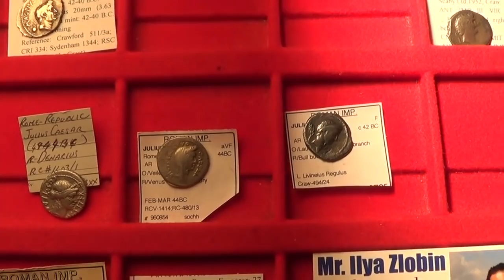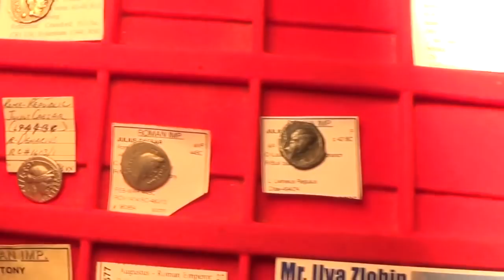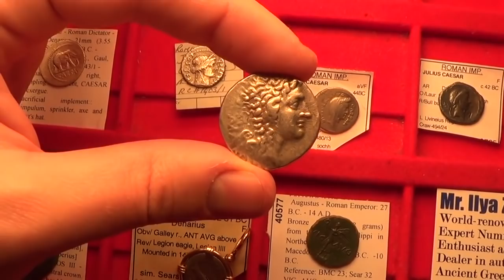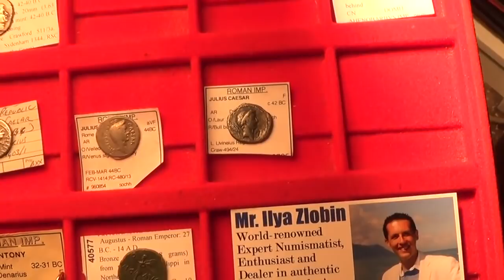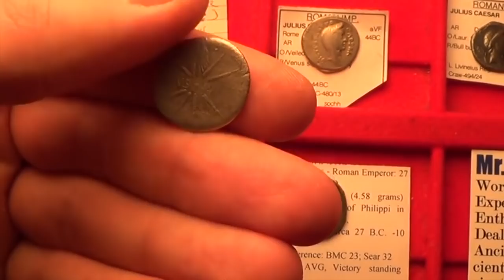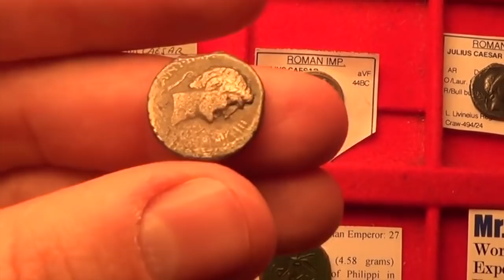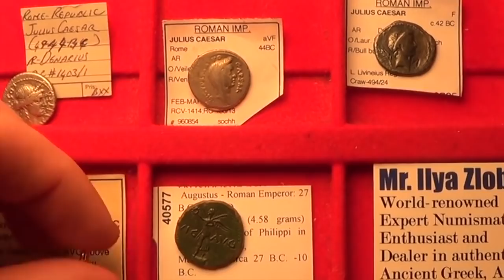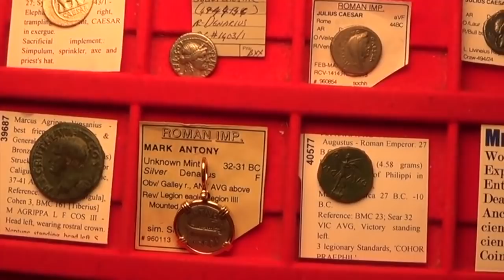Ancient Roman Coins of Julius Caesar Discovered?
.Welcome to Currency World.

Currency World is the premier YouTube Channel for videos on coins, paper money, banknotes, medals, gold and silver bullion and other types of U.S. and foreign currency.

Today we will be taking a look at ancient Roman coins featuring the portrait of Julius Caesar, Mark Antony, Octavian (Caesar Augustus), Lepidus, Agrippa, Brutus, and other ancient figures and deities connected to the life and times of the enigmatic Roman leader Julius Caesar. The Roman empire produced many coins of bronze, silver, and gold of note. This video tells of the story of Julius Caesar and some connected pivotal figures in Roman history through these ancient Roman Coins. Since I am not an expert on Roman coins or on ancient coins in general. Dr. Illya Zlobin will be making the main presentation. As I have degree in both history and classics I make a few historical corrections throughout the video. If you would like to learn more about Dr. Illya Zlobin or are interested in buying ancient Roman coins like the coins featured in this video please check out the links at the bottom of the description.

If you would like to check out professional options and what I personally use to store my banknotes check out the following links:

Banknote Binder

Pages for regular size or small notes

Pages for large size notes

Currency sleeves for regular size notes

Currency sleeves for large size notes

Less expensive alternatives: Regular/Small note pages

Regular/Small note sleeves

Big note pages

Big Note Sleeves

Julius Caesar coins
Julius Caesar coin
Augustus coins
Augustus coin
Mark Antony coin
Mark Antony coins
Agrippa coins
Agrippa coin
Lepidus coin
Lepidus coins
Cleopatra coin
Cleopatra coins
ancient coins
ancient coin
ancient roman coins
coins of ancient Rome
coins of Julius Caesar
coins of Mark Antony
coins of Agrippa
coins of Augustus
coins of Caesar Augustus
Caesar Augustus coins
Caesar Augustus coins
Caesar coin
Caesar coins
buy Caesar coins
buy Caesar coin
Brutus coin
Brutus coins
Coins of Brutus
Pompey the great cois
Buy Julius Caesar Coins
Julius Caesar ebay
Buy Julius Caesar Coin
Caligula coin
Caligula coins
King of pontus coins
Ides of march
Ides of march coins
Ides of march coin
Roman history
Ancient roman history
Assassination of Julius Caesar coin
Assassination of Julius Caesar coins
Coins of the roman republic
Coins of the roman empire
Roman republic coin
Roman empire coin
Coins of Rome
Collecting Roman Coins
roman empire coins
roman military coins
julius caesar coins
middle ages coins
augustus coins
roman republic coins sale
ancient roman republic coins
ancient coins forum
holy roman empire coins
roman empire coins for sale
roman republic coins
roman emperors coins
byzantine empire coins
persian empire coins
middle ages coins
julius caesar coins
ancient roman coins for sale
buy roman coins
old roman coins value
value of ancient roman coins
 ancient bronze roman coins
roman coins value list
antique roman coins
roman bronze coin value
ancient coins of Julius Caesar Discovered